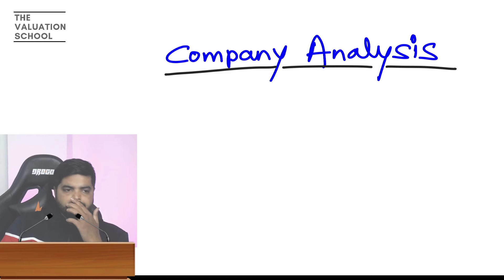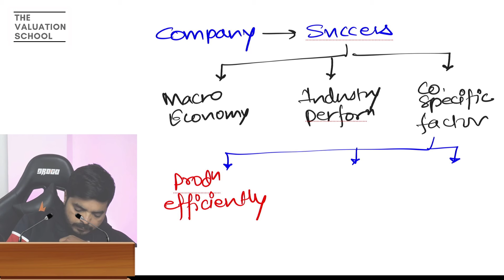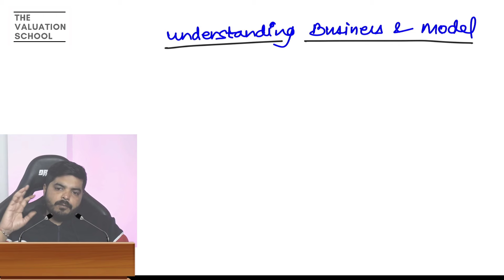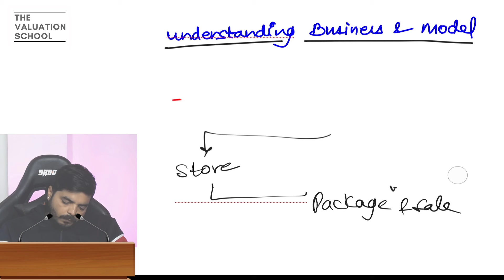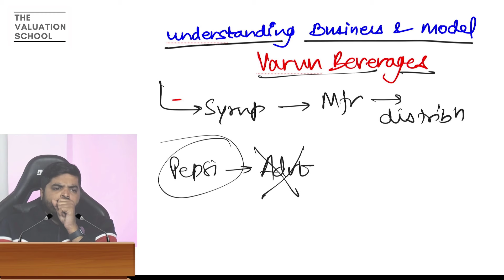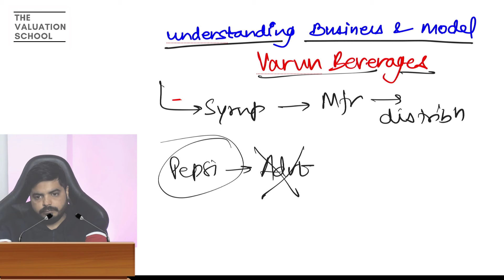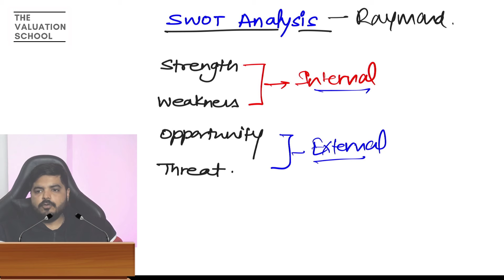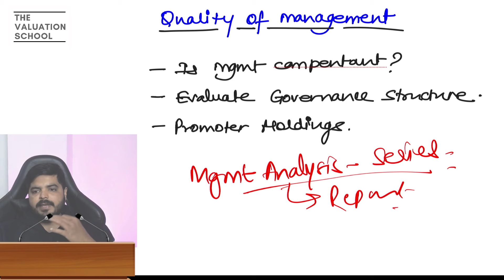NISM Research Analyst 2024 | Full Course - Chapter 7 - (1/2)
Are you preparing for the NISM Research Analyst Certification Exam?
If so, make sure to watch this video!

This is a series of FULL FREE COURSE on the NISM Research Analyst Exam.
That too with Notes and Question Bank + Real Life Case Studies

📛  Please refer to this video for all the Details of the Cohort:
Note: The video is of the December batch, but the content applies to the April batches too!